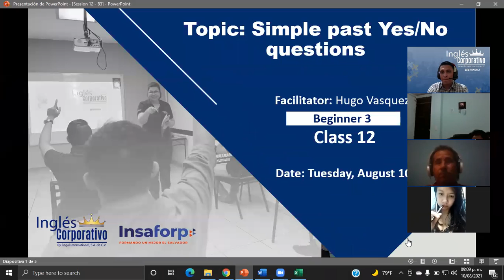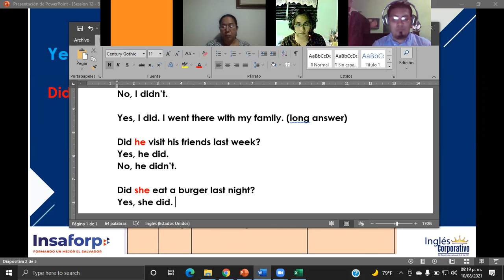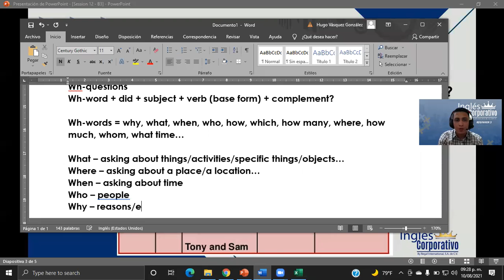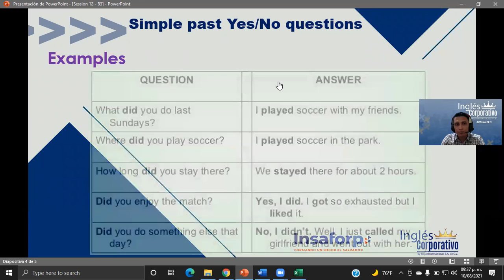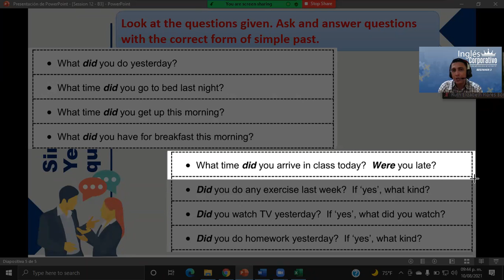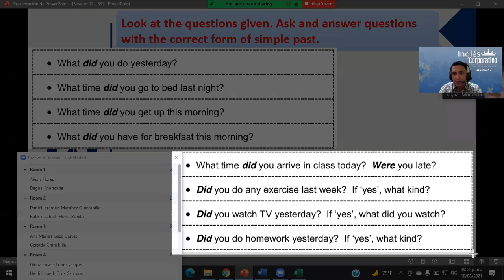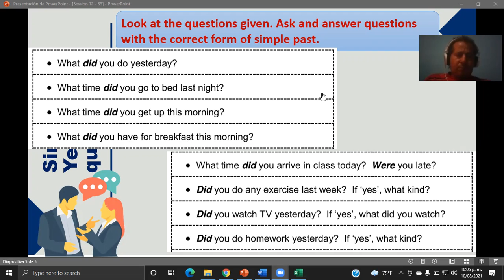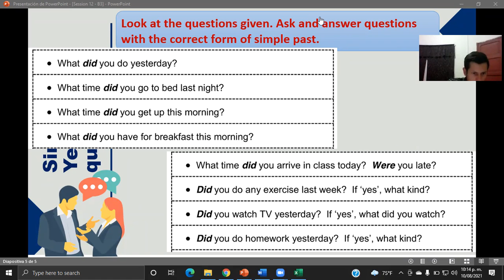Ingles Corporativo-Simple past Yes/No questions-Day12